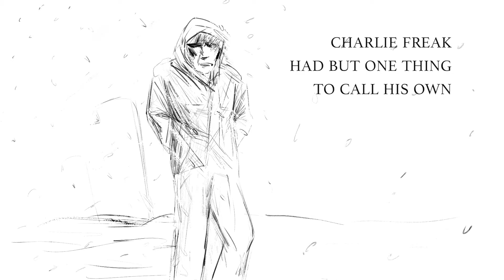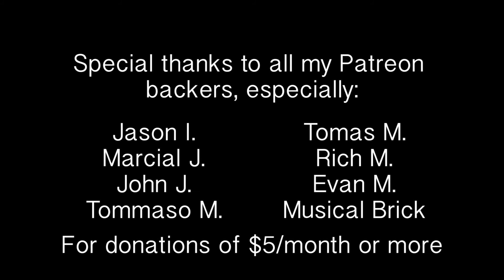Charlie Freak Illustrated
Musical Comic illustrating the song Charlie Freak off of Steely Dan's Pretzel Logic (1974).

This video is dedicated to Walter Becker. Their music has had a huge impact on my life, and this comic is my small way of thanking him and Donald Fagen for all they've made.